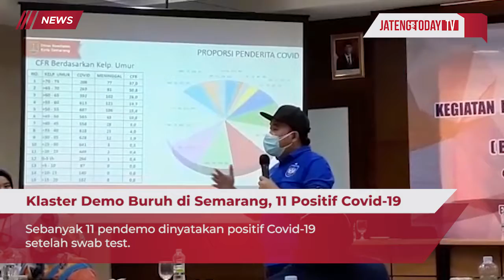Klaster Demo Buruh di Semarang, 11 Positif Covid-19 [Jatengtoday.com]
Demo menolak UU Cipta Kerja yang dilakukan oleh mahasiwa dan para pekerja di Semarang beberapa hari yang lalu menjadi klaster COVID-19 yang baru. Sebanyak 11 pendemo dinyatakan reaktif saat menjalani rapid test dan ternyata juga positif COVID-19. Untuk berita selengkapnya, langsung simak video diatas!